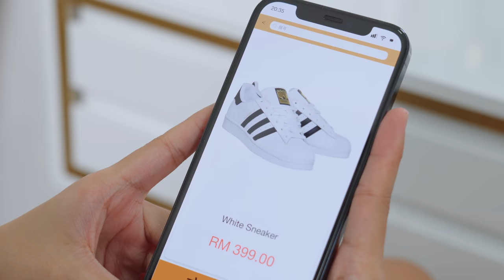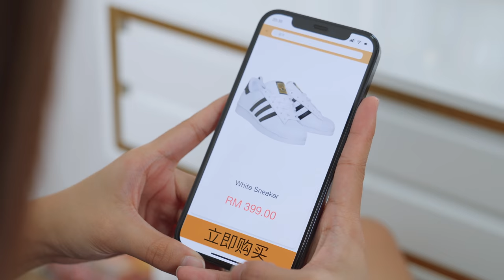你有说过这些谎言吗?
导演：林BIG咏
故事概念：林BIG咏
编剧：林BIG咏, Nikki，Roland
摄影：林BIG咏, Nikki, 黄邦朕
灯光：林BIG咏
摄影助理：Roland，黄邦朕
收音：谁有空谁做
剪接 / 调色：林BIG咏
场地 / 道具：Nikki

2.  Nikki Yii

3. 爆牙哥 Roland Kiew